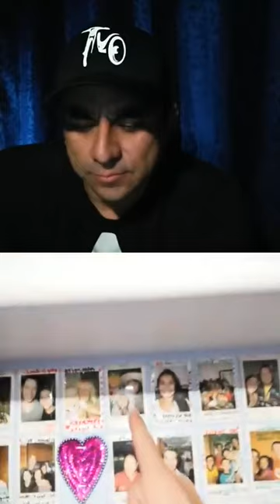LIVE Cristian Riquelme en Motoqueros en Casa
George @jorgemarchant conversa con el actor Cristian Riquelme en Instagram Live Mototematicos 13 Abril 2020.

por GEORGE @jorgemarchant